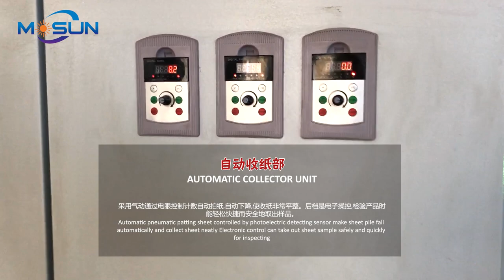SGZJ-1050 Automatic Spot UV Oil Varnishing Machine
Specification of machine:
🔷Max Paper Sheet Size: 730*1050mm
🔷Min Paper Sheet Size:310*406mm
🔷Max Coating Area Size:720*1040mm
🔷Paper Thickness: 80-500gsm
🔷Speed: 9000sheets/h

Ruian Main laminating machine and uv oil coating machine manufacturer